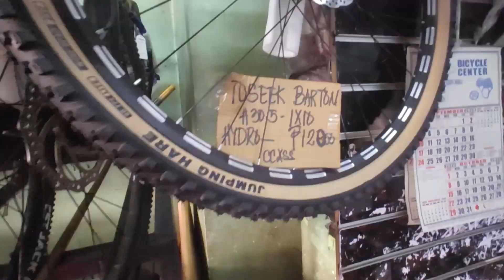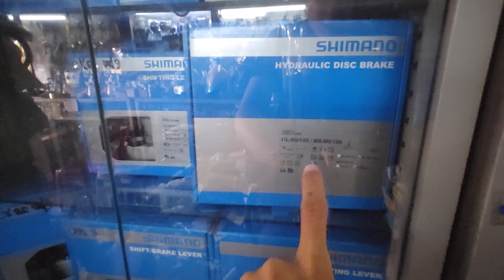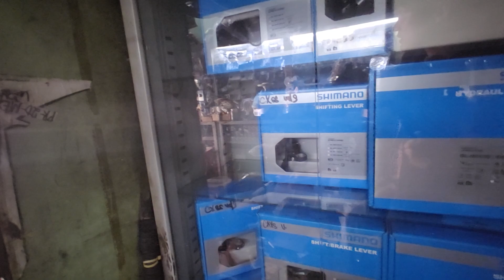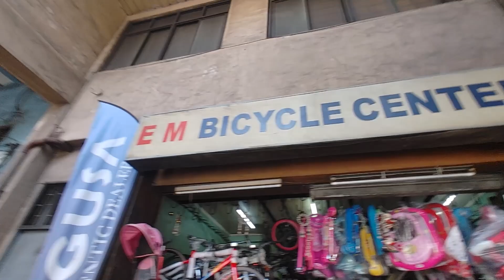DITO PALA MGA BIKE NA MAS MABABA DAW PRESYO SA MALL | EM BICYCLE CENTER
BIKES SHOPEE LINKS
AERO BIKE

 • Zack Merci - BOUNCE! (feat. Nieko) [N...